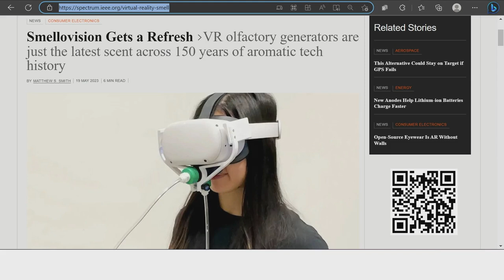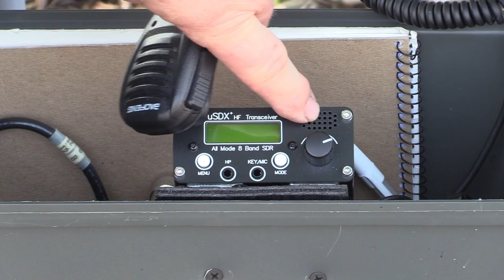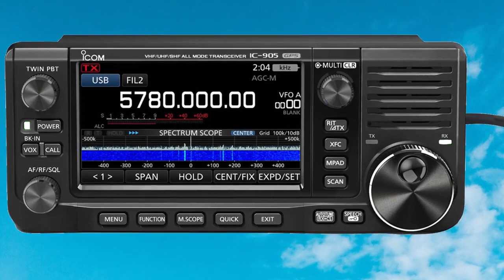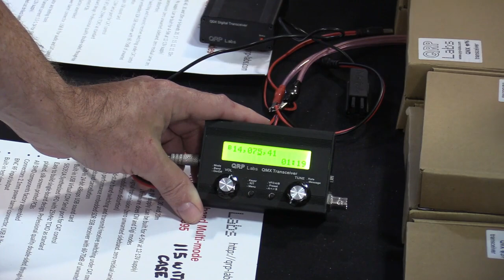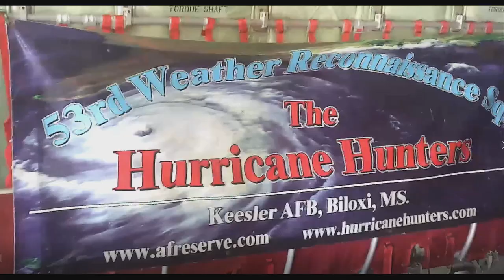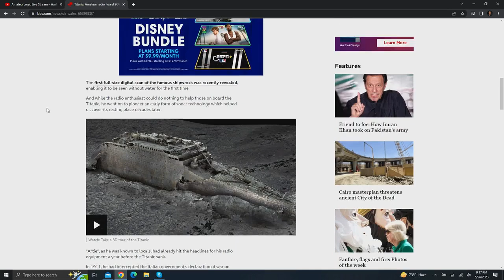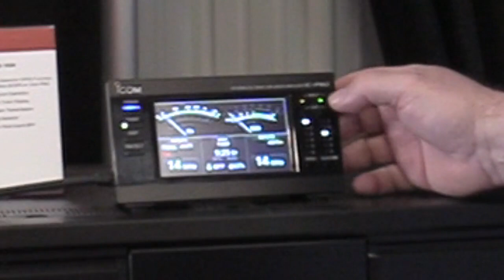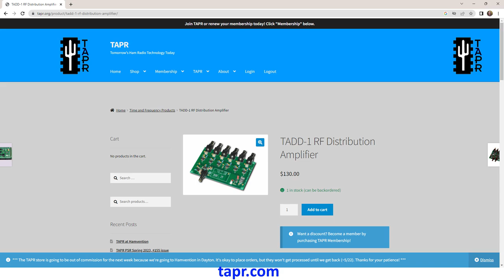AmateurLogic 181: George & Mike's Excellent Adventure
George & Mike cover the premiere Hamfest of the season, Hamvention 2023. Visits with friends and vendors. Plus some great new finds you may not be aware of. Hamvention is always a fun, entertaining event and this year was no different.